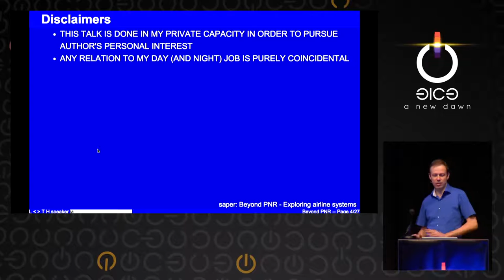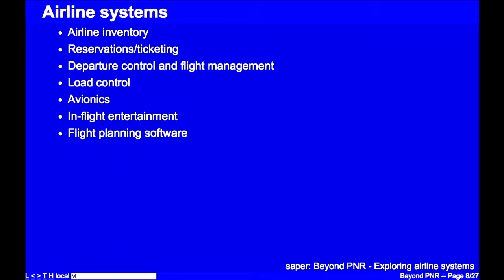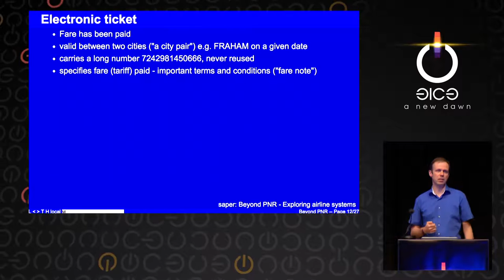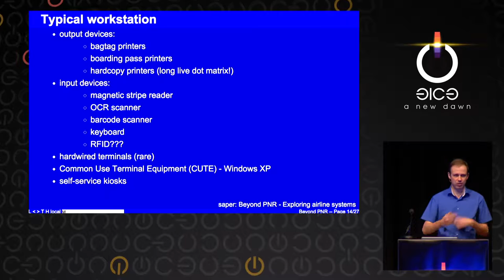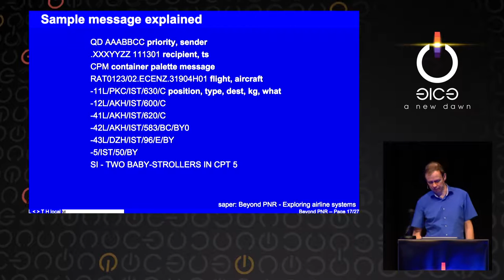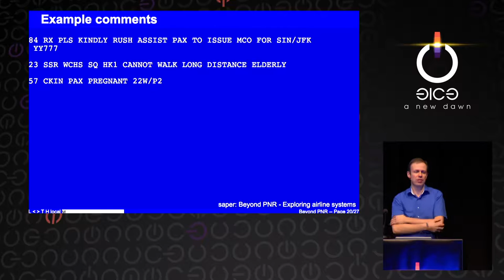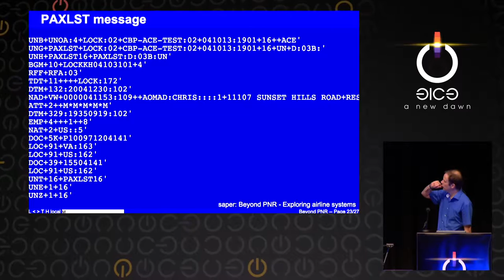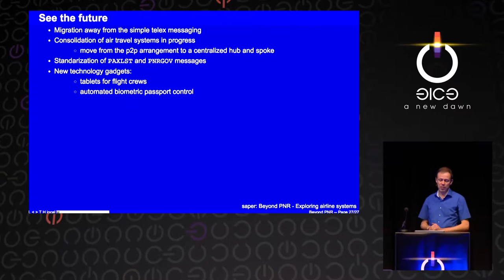saper: Beyond PNR: Exploring airline systems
Ever wondered what the cryptic QNY27R on your airline reservaton means? This talk explores typical computing environment as seen in the air transport industry. Discover ancient software, old communication protocols and cryptic systems. What data are stored and how they are exchanged to keep the air transport industry running.

saper